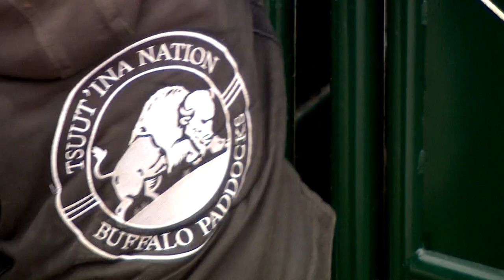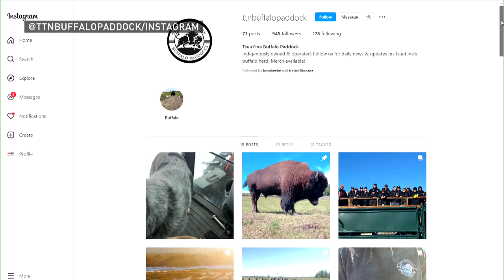Buffalo paddock connects Tsuut'ina Nation to its history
Buffalo have roamed a 485-hectare patch of land at the heart of Tsuut'ina Nation, just southwest of Calgary, for more than 40 years. Every November, they're rounded up for care. 'I think it's very important to keep any culture, any tradition,' says Clayton Whitney, who manages the buffalo paddock.